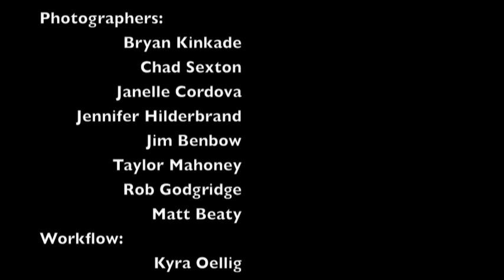Help_portrait_2010.m4v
The Flagstaff, AZ Help-Portrait event. Part of a worldwide event, on December 4, 2010 we photographed nearly 120 people, and gave each group an 8x10 print as well as a CD, for FREE.